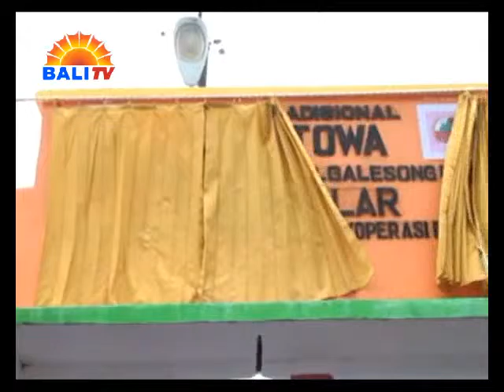MENKOP MINTA KEPALA DAERAH PERBANYAK PASAR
MENTERI KOPERASI DAN UKM, ANAK AGUNG GEDE NGURAH PUSPAYOGA, MERESMIKAN PASAR TRADISIONAL AENG TOWA DI KECAMATAN GALESONG, KABUPATEN TAKALAR - SULAWESI SELATAN. DALAM PERESMIAN INI, PUSPAYOGA MENGAJAK PEMERINTAH KABUPATEN/KOTA UNTUK MEMBANGUN PASAR TRADISIONAL LEBIH BANYAK LAGI, KARENA PASAR TRADISIONAL MAMPU MEWUJUDKAN PEMERATAAN KESEJAHTERAAN.